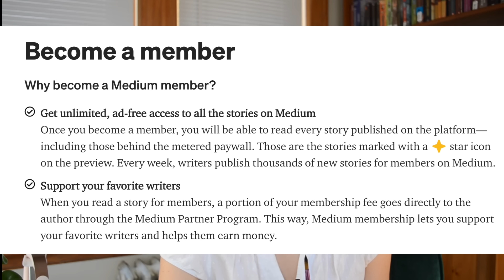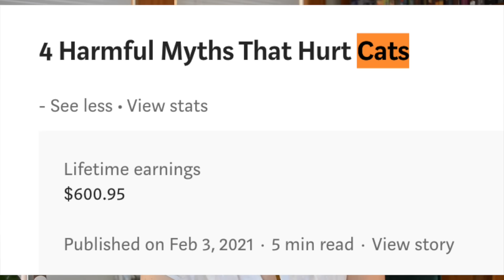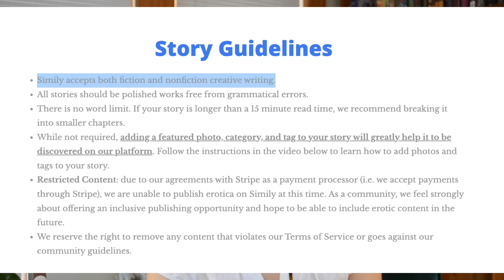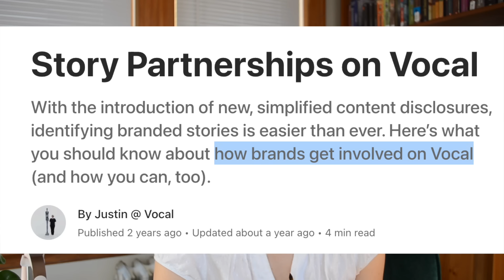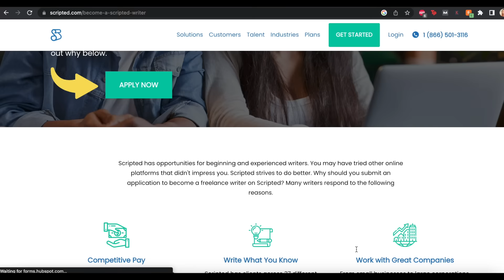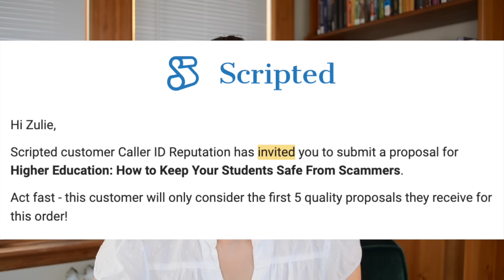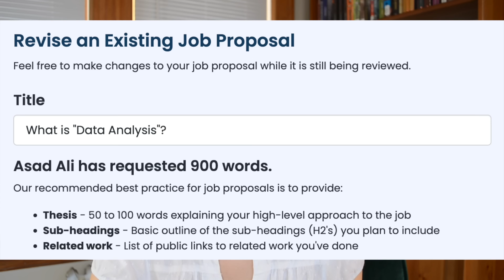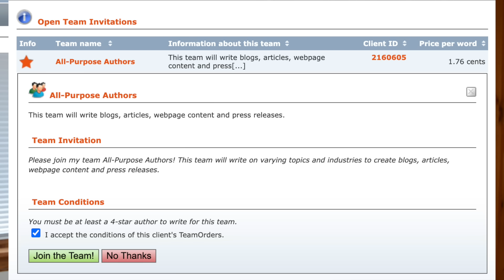The 5 BEST Writing Platforms that Pay Beginners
It's hard to find writing platforms that pay. Especially writing platforms that pay beginners.

There are scams. There are super-high payout limits. There are false promises.

In this video, I review and confirm **five writing platforms that pay beginners.**

I've split these five writing platforms that pay beginners into two different types:
1. Audience-based writing platforms that pay beginners. On these three, you post content and earn money based on how many people view it.
2. Client-based writing platforms that pay beginners. These two are geared around clients, who post jobs, that are then accepted by you.

I know how hard it can be to find writing platforms that pay, so I am giving you my guarantee: I have tested and earned money from these five writing platforms. They really are writing platforms that pay.